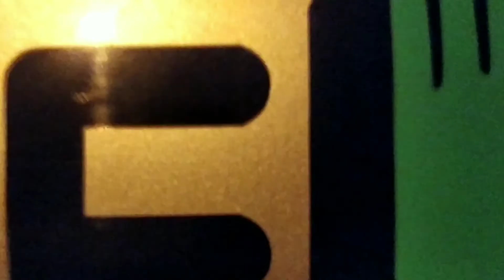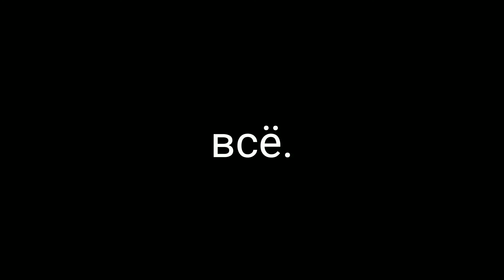Лето 2020 / Summer 2020